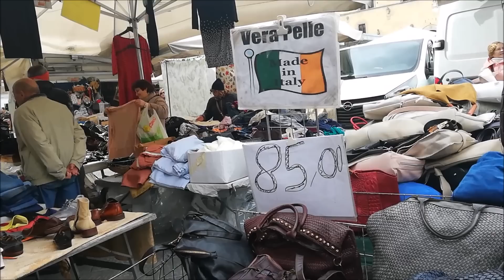ราคาผักป่าในตลาดสดที่อิตาลี่ แพงจริง!! ep73/2019